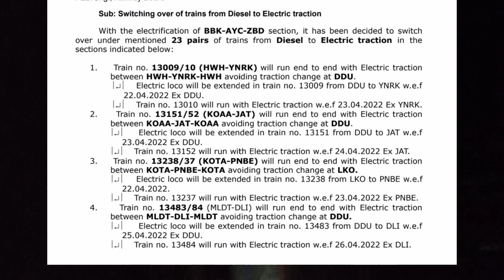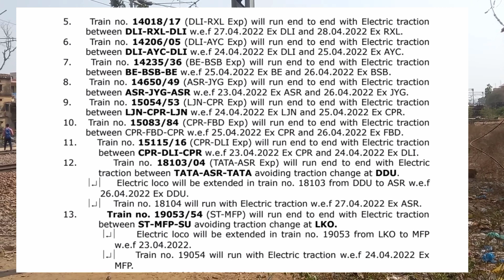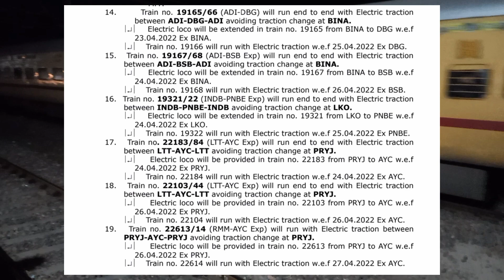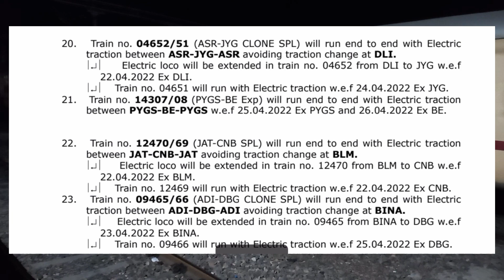10 दिनों के अंदर मिल जाएगा अयोध्या बाराबंकी सेक्शन पर 23 जोड़ी ट्रेनों को इलेक्ट्रिक इंजन